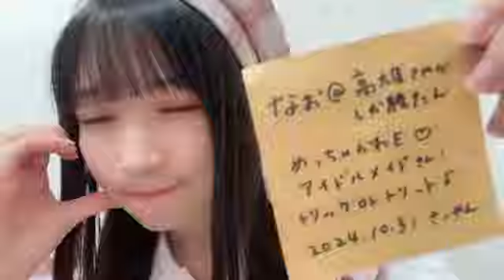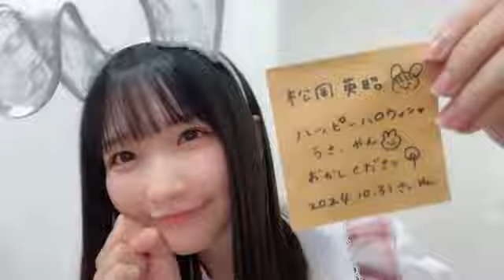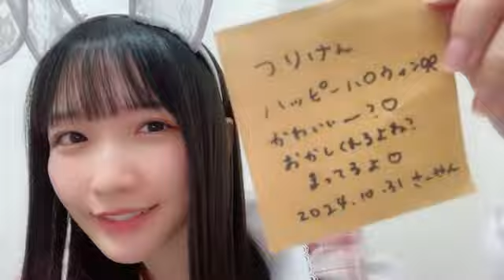48 TAKAO SAYAKA 2024年10月31日21時34分37秒 高雄 さやか（STU48 2期生）